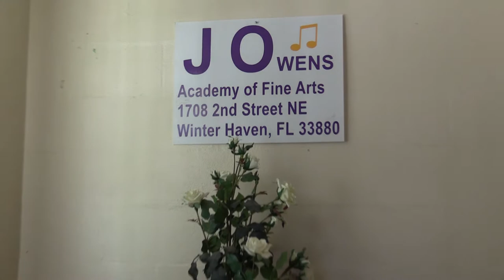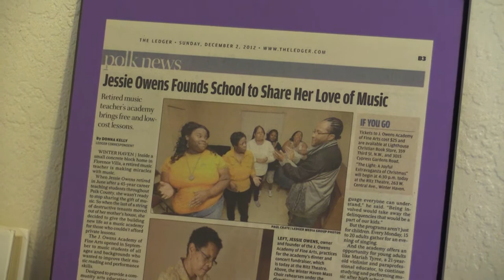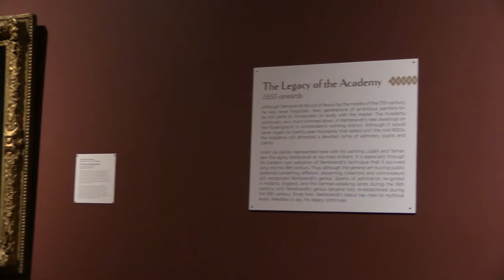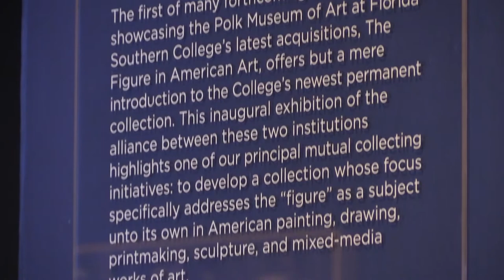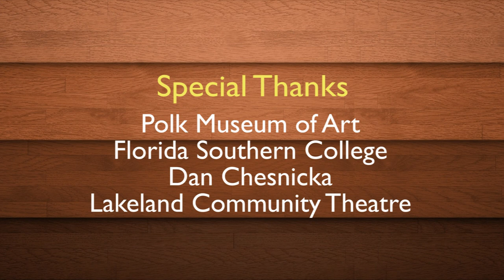Out and About Art #26 (Dr. Jessie Owens Academy, Polk Museum of Art at FSC, The Amish Project)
The July 2017 episode of Out and About Art showcases a Winter Haven nonprofit organization striving to provide music education to our local youth, discusses an exciting partnership between two very prominent Lakeland organizations and recognizes the recent achievements of Winter Haven's community theatre.